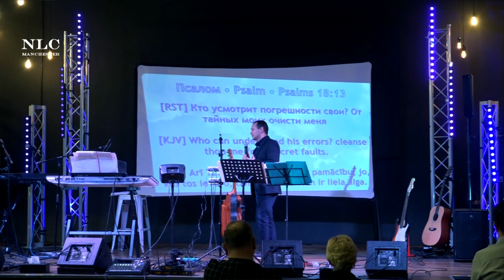Пасха наша, Христос, заклан за нас - Nikolay Berdnikov & NLC - Manchester